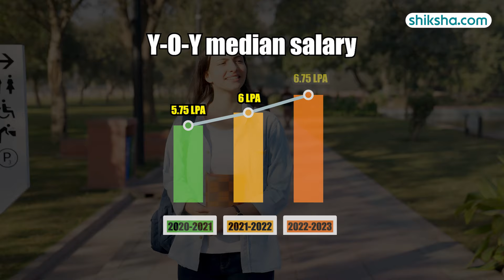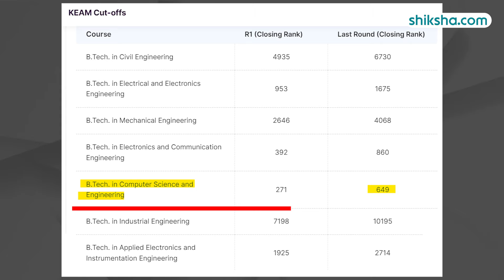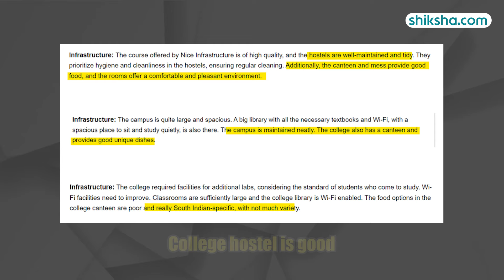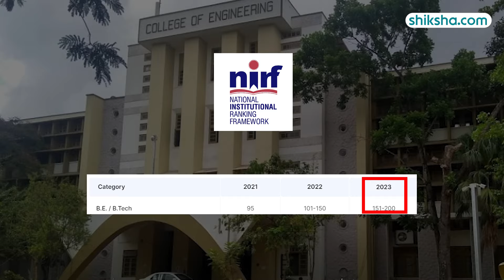CET Review: Cutoff 2024, Admission, Placements, Ranking, Courses, Fees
College of Engineering Trivandrum (COE Trivandrum) is one of the leading engineering schools on the state as well as national levels. The college, accredited by NBA and AICTE. College of Engineering, Trivandrum (COE) offers 50+ courses at UG and PG levels in the streams of Engineering & Technology, Business & Management Studies and Architecture & Planning.

Watch this in-depth college review that brings you all the essential insights, including the pros and cons of studying at the College of Engineering Trivandrum.

0:10 - Overall Rating
0:19 - Placements
1:37 - Btech Specialisations
2:03  - Infrastructure
3:23 - Faculty and Course Curriculum
3:52 - Campus Life